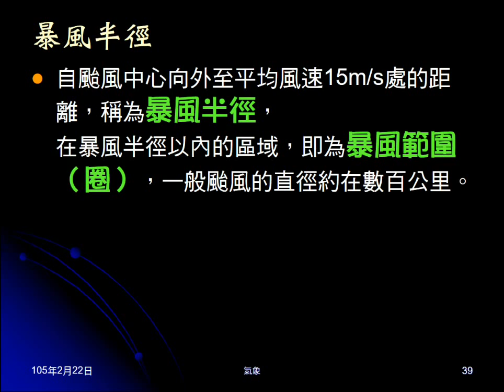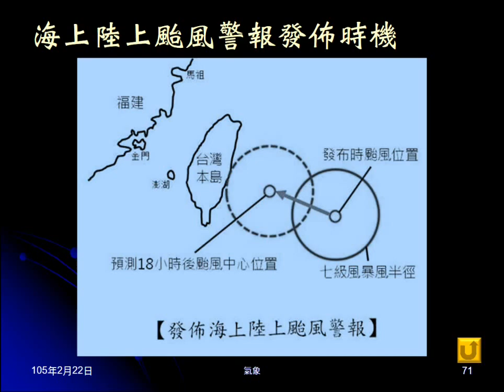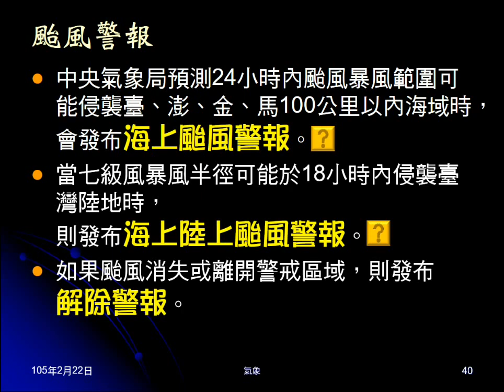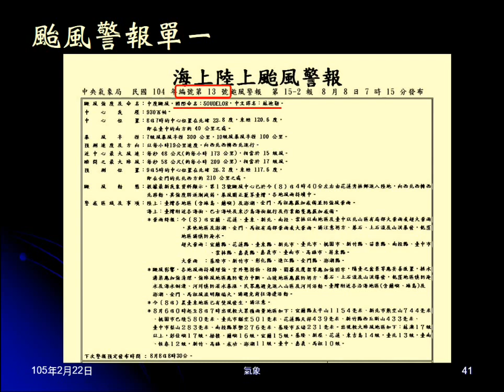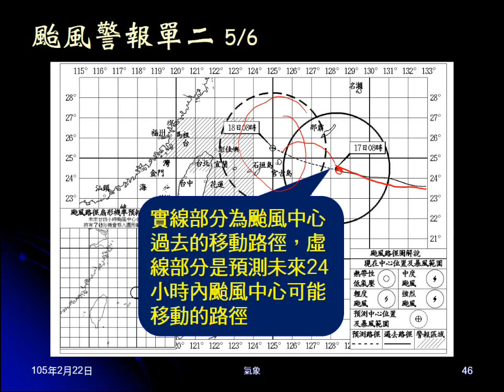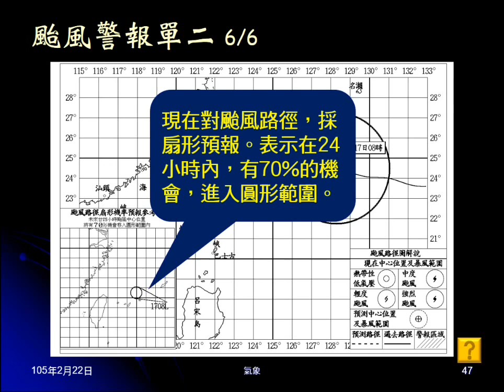104學年地科＿大氣38：颱風警報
說明颱風警報上呈現的資料。